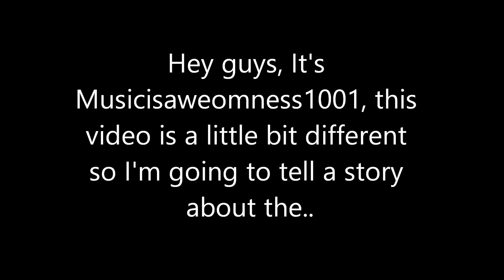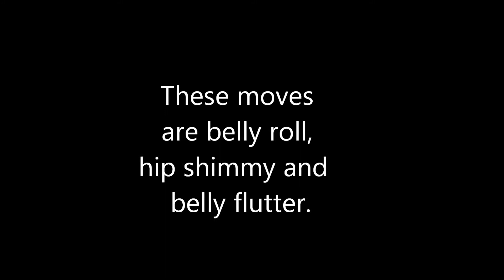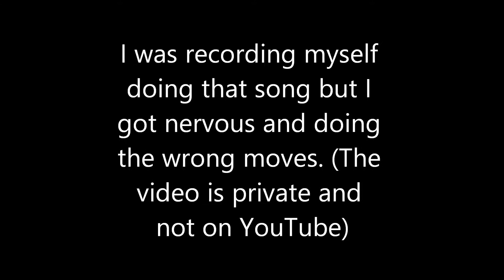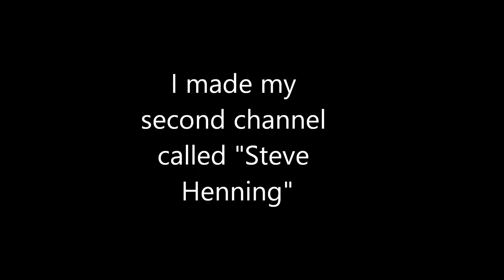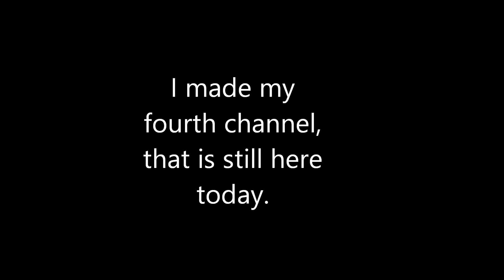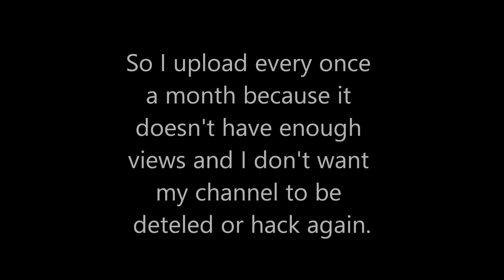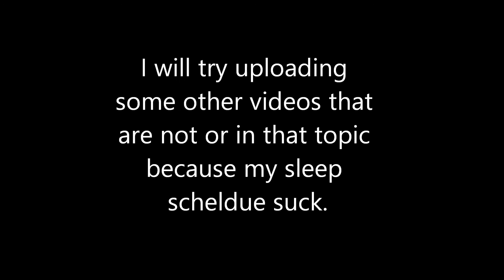Evolution of My Belly Dancing (2014 - Present) (Remake)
I remake this video because I wasted the story between 2015 through 2020 and didn't get a full story of 2014. If you have a HP Windows 8 PC, then you probably have downloaded there.

I'm so sorry for not uploading two days ago and it's still my sleep.